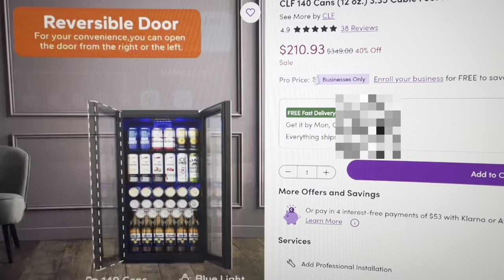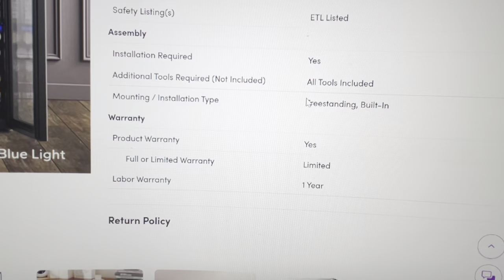Vlogtober Day 11…Chat…What Happened To My Comments?! | Deep Cleaning My Bedroom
Hey y’all, thanks for tuning into my channel and clicking on this video. In this video I’m going to deep clean my bedroom because it’s much needed  and I have a question….What is YouTube doing with my comments? Is anyone else having an issue?💋

From Target:
Hamilton Beach Juicer

Cleaning cloths: HOMEXCEL Microfiber Glass Cleaning Cloths 12 PK, Lint Free Streak Free, Reusable Cleaning Cloth for Cleaning Windows, Glasses, Mirrors, Screens, Stainless Steel, and More Purple-12”×12”